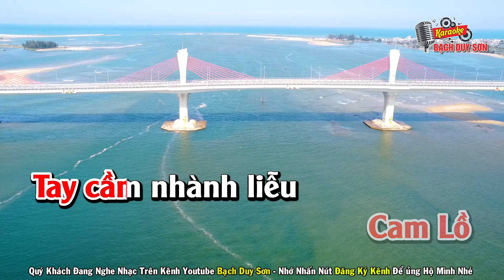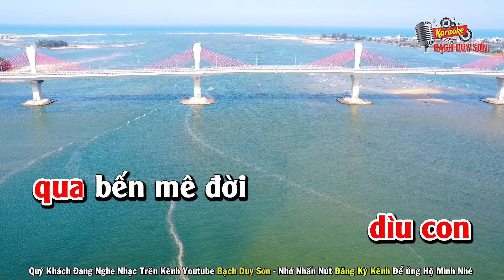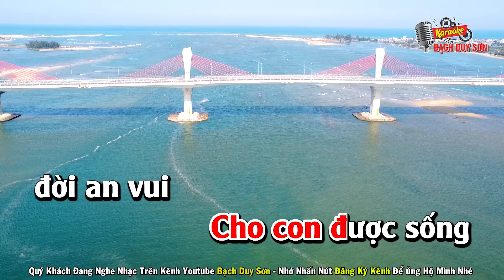Karaoke Lạy Phật Quan Âm Tone Nữ [ Beat Chuẩn ] | Bạch Duy Sơn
Quý Khách Đang Nghe Ca Khúc LẠY PHẬT QUAN ÂM
ST : HÀN CHÂU - Beat Bạch Duy Sơn